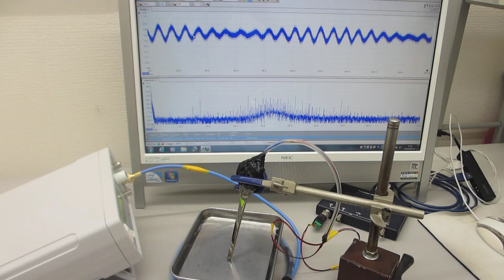メガヘルツの超音波発振制御と表面弾性波（超音波システムの開発技術）